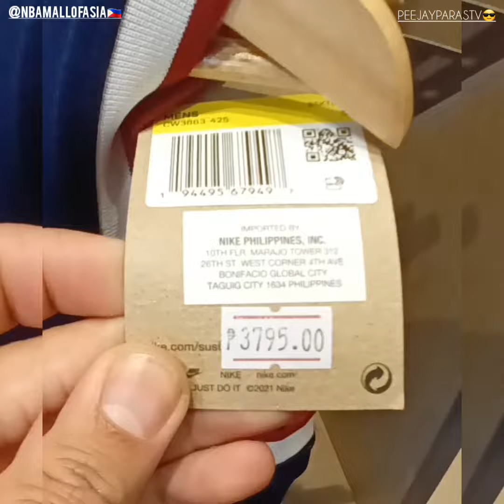ANG MAHAL NG ORIG. NA JERSEY😱 OMG👀 @NBASTORE MOA UPDATE 2023! LEGIT BILIHAN NG SAPATOS!